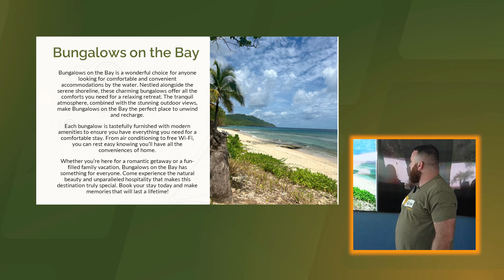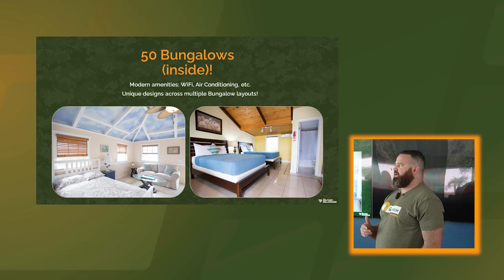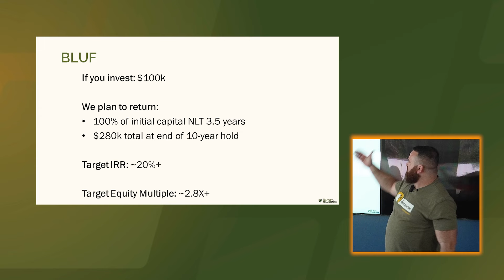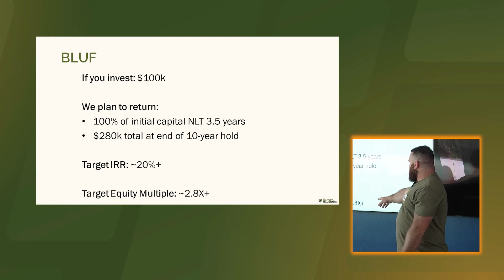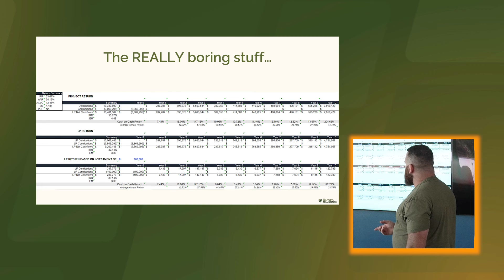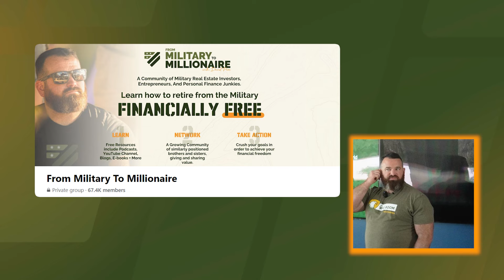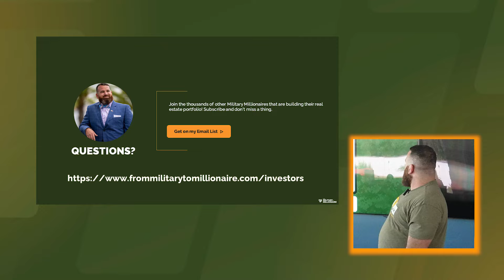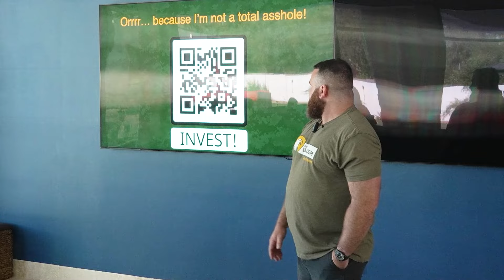Would You Buy A Hotel in Paradise?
Check out this example of a real estate pitch deck we might send to investors when discussing our next acquisition. This example is light on the numbers and details, and heavy on the story-telling (how I would like to be pitched), and the actual investment opportunities are much more detailed once we have completed underwriting and are officially under contract.

Hit me up if you've got questions about what investing may look like for future deals, and join the list above if you'd like to see what fun projects we are looking at!

Snag a FREE copy of my book, and get connected to the Military Millionaire community on all of your favorite platforms

Join The War Room Mastermind (no, not Andrew Tate's knockoff), the only mastermind exclusively for service members and veterans striving to achieve financial freedom

My name is David Pere, I am an active duty Marine, and have realized that service members and the working class use the phrase "I don't get paid enough" entirely too often. The reality is that most often our financial situation is self-inflicted. After having success with real estate investing, I started From Military to Millionaire to teach personal finance and real estate investing to service members and the working class. As a result, I have helped many of my readers increase their savings gap, and increase their chances of achieving financial freedom!
to the channel for more awesome videos!